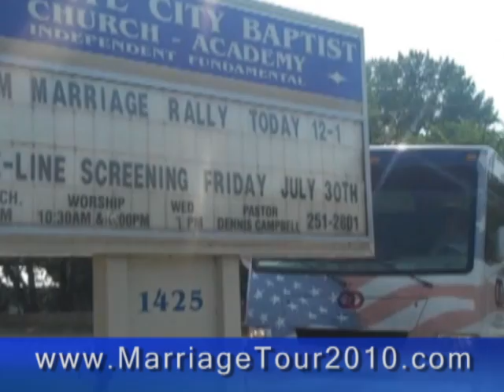NOM Marriage Tour: St. Cloud, MN July 29, 2010 - National Organization for Marriage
NOM Marriage Tour: St. Cloud, MN July 29, 2010